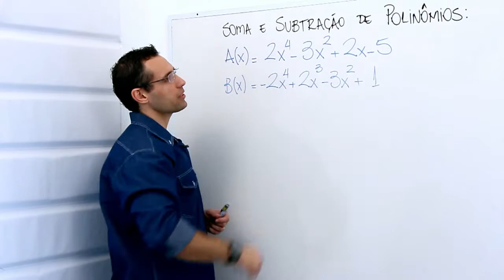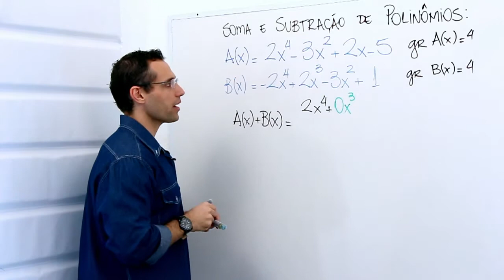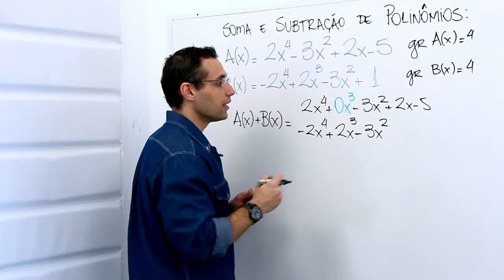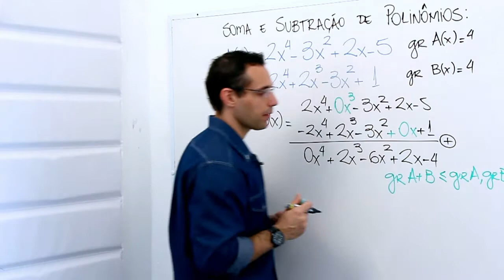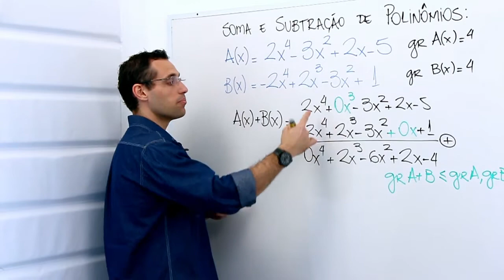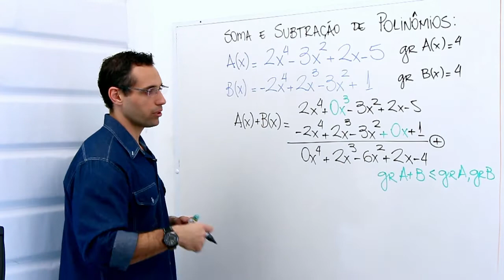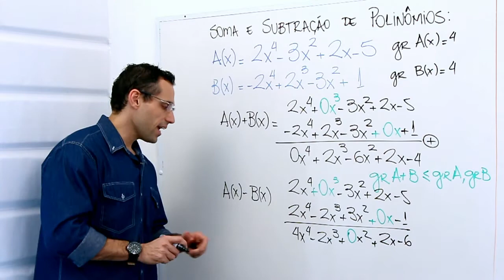Soma e subtração de polinômios